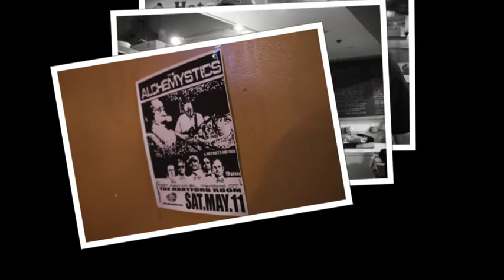Alchemystics Joey Batts and Them at The Hartford Room PHOTO SLIDESHOW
Last night The Alchemystics & Joey Batts And Them tore it up over at The Hartford Room @ East Coast Dog!!  Great night everybody!!  We captured some great visuals below so check 'em out!!  It was such a great night that Jess and I stuffed our faces with a WTF dog and chicken fingers at the end!!!

5/11  The Alchemystics & Joey Batts And Them at The Hartford Room @ East Coast Dog in Hartford  Check it Out
THE ALCHEMYSTICS:  Fueled by their passion to explore beyond the edges of traditional musical boundaries and their diverse ethnic and musical backgrounds, the Alchemystics blend reggae, politically infused hip-hop, gritty soul, hard-driving rock, and pulsing Jamaican, Cuban and Trinidadian  rhythms into an utterly unique and distinctively original new sound. The result is modern-day roots music with global appeal -- an alchemy of ancient musical traditions; intricate, intelligent wordplay; elementally raw soul; irresistible hooks; deep, driving rhythms; and old-school vocal harmonies -- fired by the Alchemystic's unique blend of intensity, passion, and sheer artistic chemistry into a powerful, contemporary, and unmistakable sound.
JOEY BATTS AND THEM:  Taking the live hip hop scene by storm, Joey Batts never takes "no" for an answer -you either love his sound right away, or his voice kidnaps you until you change your mind. A lyrical genius, and an amazing front man with impeccable crowd control, rolled into one -- Joey Batts has proven to be an asset to CT's growing underground hip-hop culture.